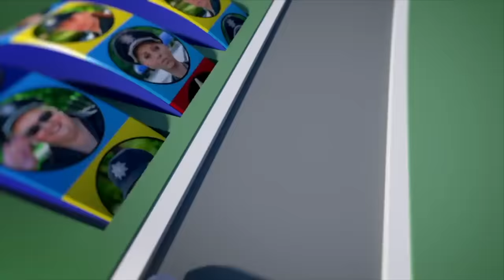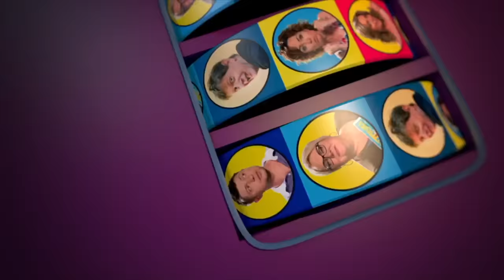Щедрый вечер: Святки для взрослых любителей приколов - На троих Лучшие Приколы на Январь не Колядки.